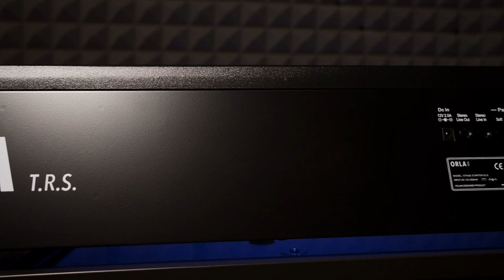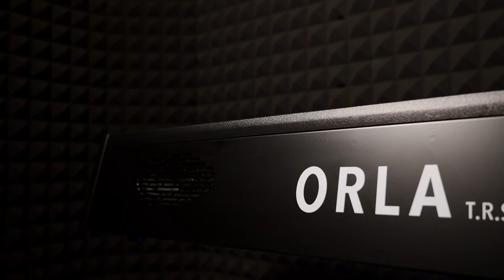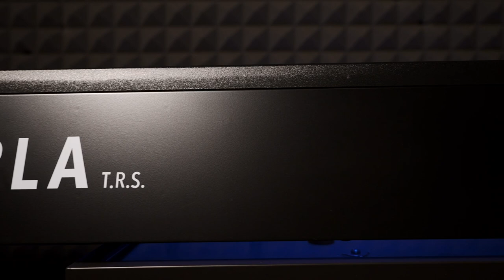Надія Бондарець про цифрове піаніно Orla Stage Starter DLS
Orla Stage Starter DLS - не залишить Вас байдужим! Її особливістю є різний опір у регістрах клавіатури, який дозволяє досягати виразної динаміки та легкості при грі. Велику увагу було приділено тонкощам налаштування піаніно, які відповідають потребам найвимогливіших професіоналів.

Звук цифрового піаніно засемпльований провідною італійською компанією Orla. Відчуйте звучання кращих роялей світового класу! Ви можете обрати відповідний тембр звучання із запропонованого списку. Ефекти реверберації і хоруса подарують відчуття гри у великому залі або в камерному приміщенні. Налаштування, якими володіє цифрове піаніно, дозволять легко транспонувати з однієї тональності в іншу. Завдяки цьому інструменту, Ви зможете втілити всі свої творчі ідеї!

Піаніно прекрасно підходить для гри в домашній обстановці, а особливо для занять музикантів-початківців, оскільки Ви можете підключити навушники та регулювати гучність відтворення, тобто Ви самі зможете вирішувати, в який час дня займатися музикою - хоч рано вранці або пізно вночі.

0:00 - вступ
0:25 - тестування Orla Stage Starter DLS
5:15 - бренд Orla
6:29 - характеристики Orla Stage Starter DLS
7:30 - налаштування Orla Stage Starter DLS
8:32 - тильна сторона Orla Stage Starter DLS
9:04 - комплектація Orla Stage Starter DLS
9:35 - висновки

Піаніст: Олексій Афанасьєв
Музика: улюблена класика
Монтаж: ILS Studio
Локація: 19/90